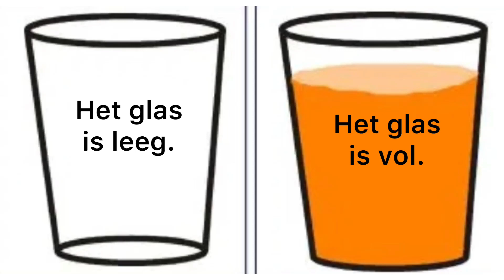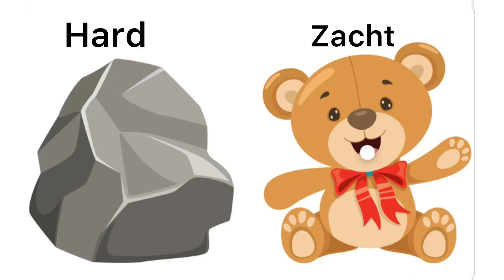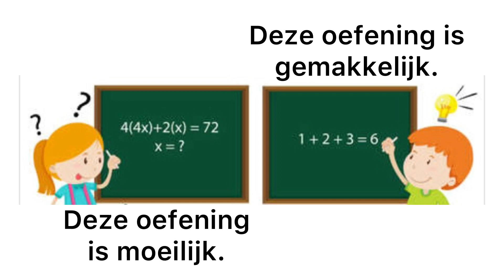Nederlands leren (BE) - Deel 2 Tegenstellingen (opposés 2, opposites 2)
Leer het tweede deel van de tegenstellingen. Veel succes!